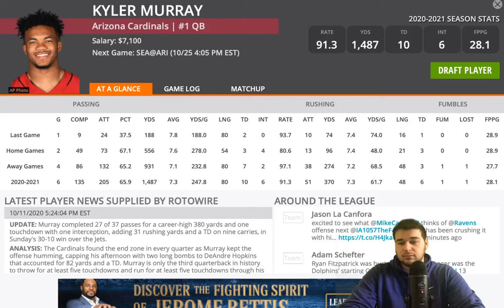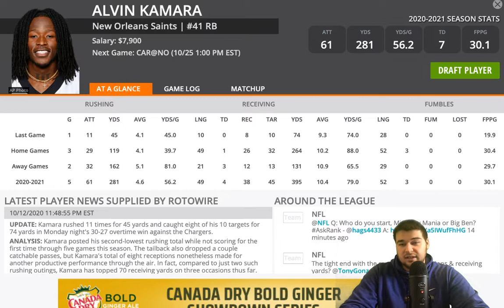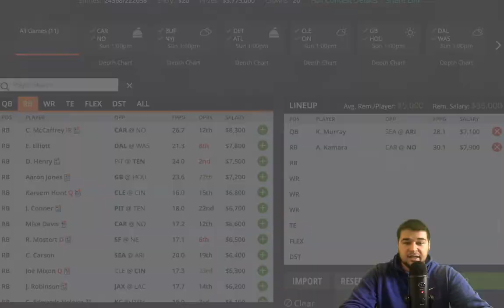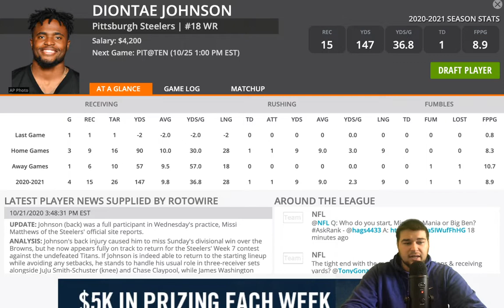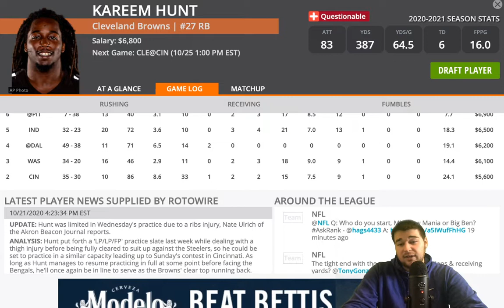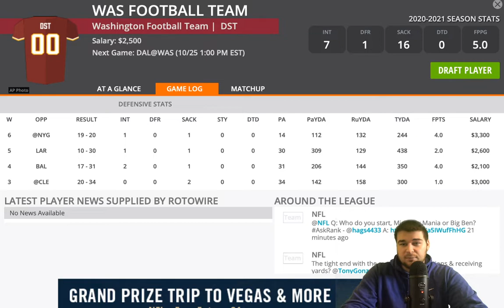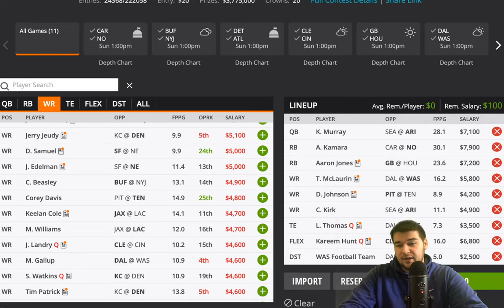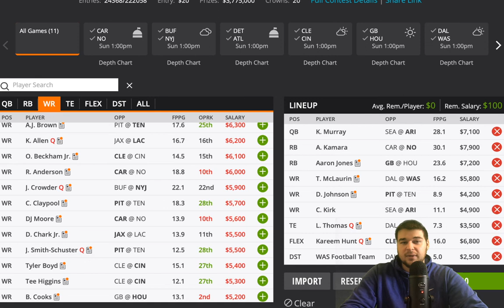NFL DFS Week 7 First Look Cash Build